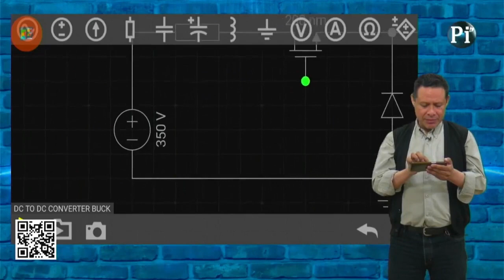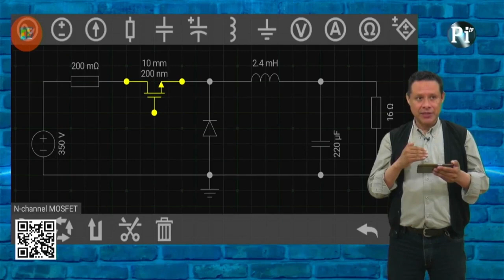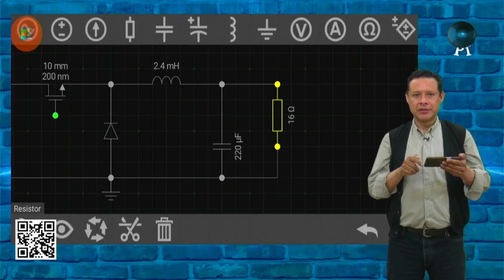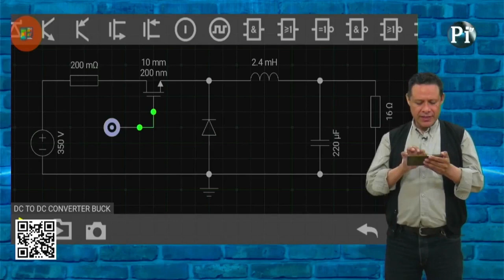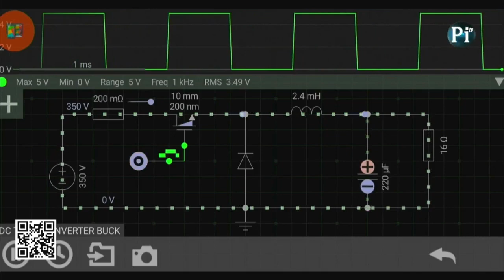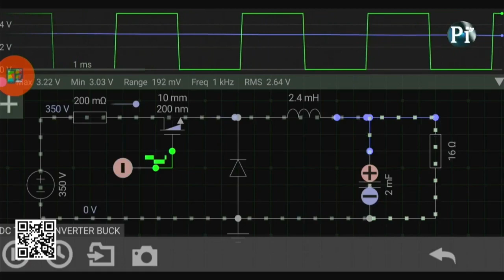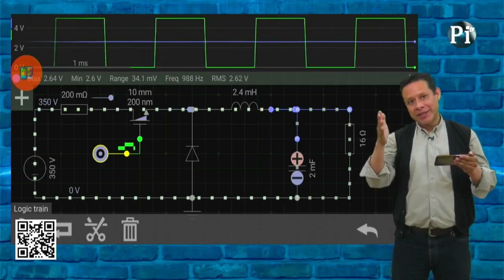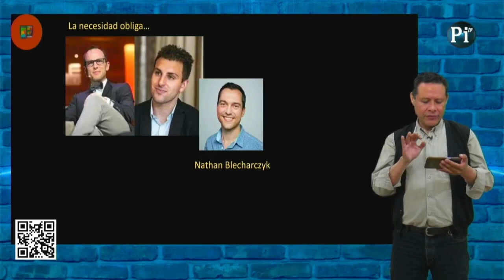T3:E17 Buck Converter 350V a 4V - Emprendedores 4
Se analizara un conversor DC a DC Buck de 350 V a 3,5 V y luego se habla de empresas ineditas